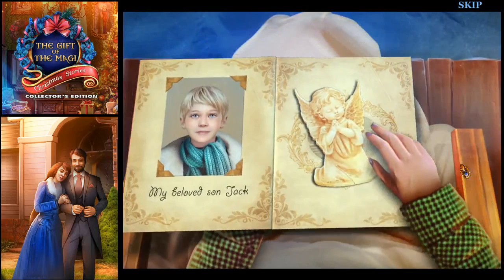Christmas Stories 5: The Gift Of The Magi - Part 4 Let's Play Walkthrough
Christmas Stories: The Gift of the Magi Walkthrough / Let's Play Christmas Stories 5: Gift of the Magi Gameplay